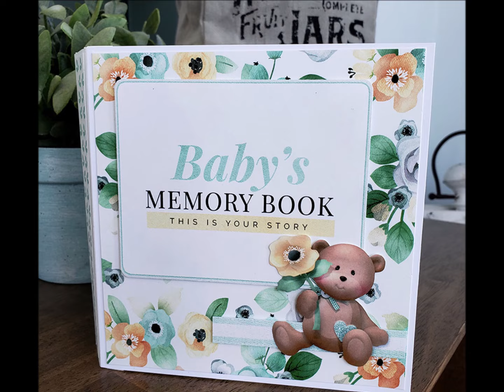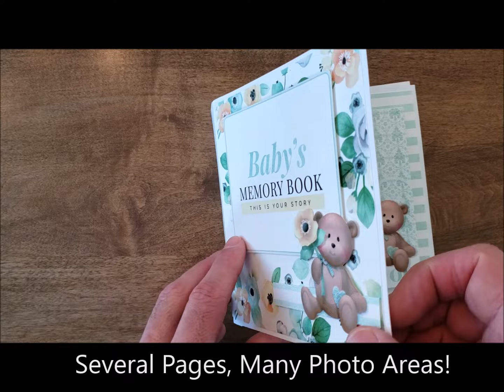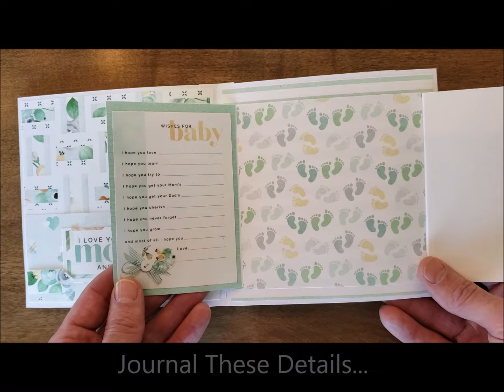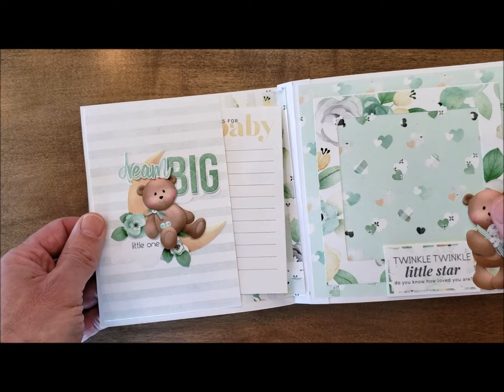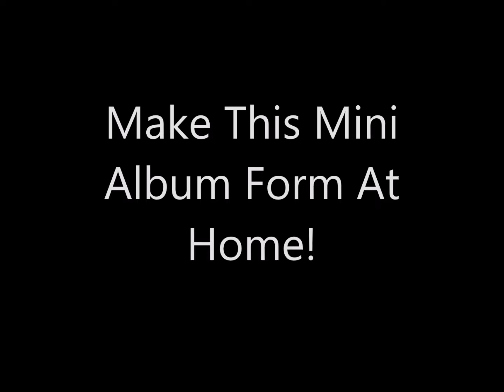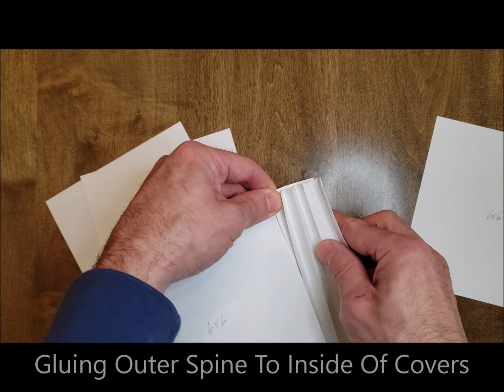Easily Make Your Own 6 x 6 Baby Mini Album With This Kit....Everything Included!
Your new baby's first moments are definitely ones you'll want to have forever, and our Print Cut Create - Baby Milestones Neutral mini album captures and preserves these moments.  Filled with premade journal cards for you to simply handwrite in the details and so many photo spots to include those first photos...making this treasured mini album is a paper craft filled with love.

This mini album comes to you in sheets with all of the pages and embellishments sized, labelled and an walkthru video tutorial that shows you though everything including making the album form from standard paper.

Print Cut Create Baby Milestones Neutral Mini Album gives you everything to enjoy creating and assembling while taking away the design work!  What a great printable mini album kit.